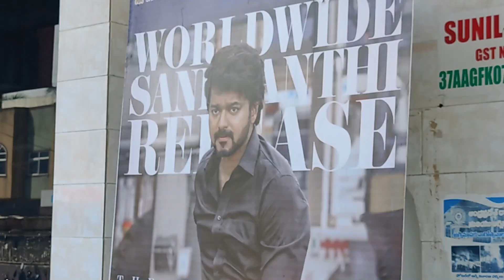Vaarasudu Public Talk | Varisu Telugu Public Talk | Thalapathy Vijay | Dilraju | Madanapalle Masthi